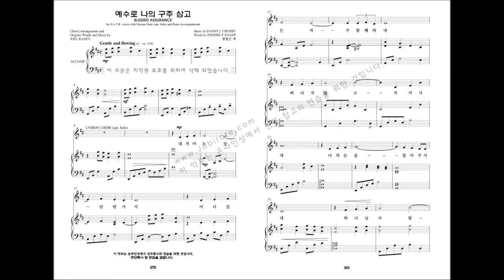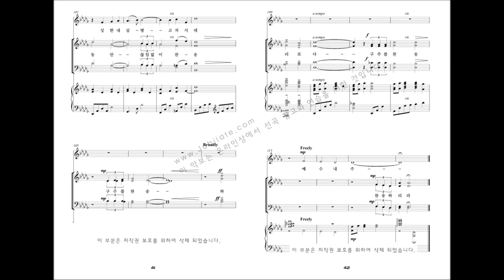[베스트 성가모음 3집] 04.Fanny J. Crosby '예수로 나의 구주 삼고'